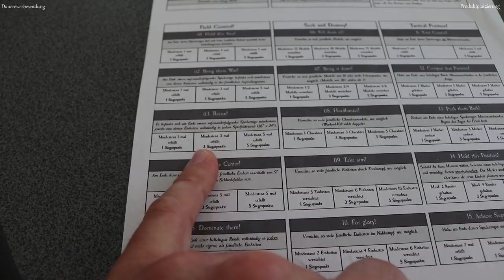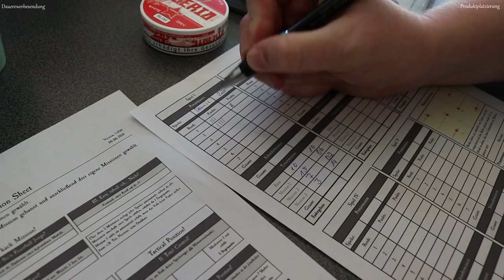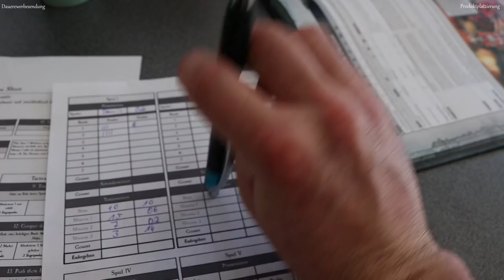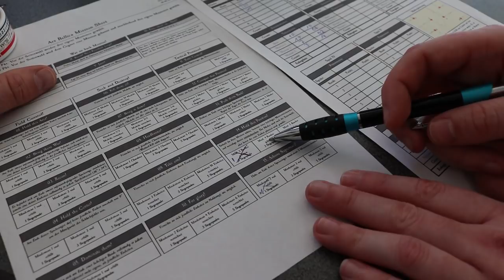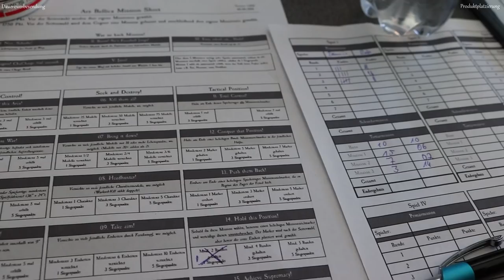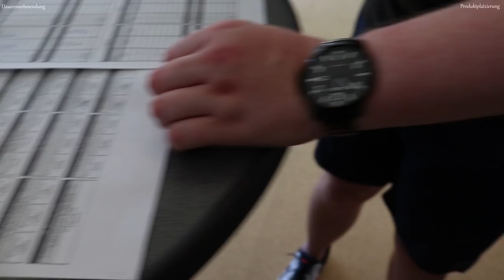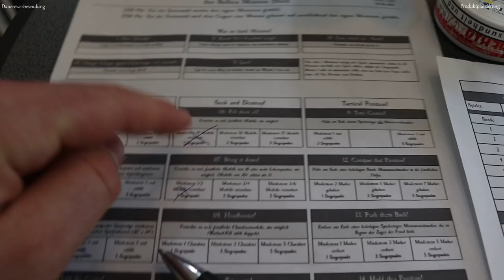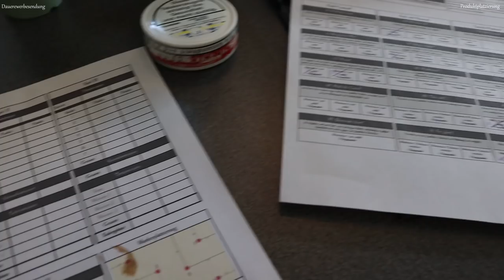Warhammer 40k Battle Report - Grey Knights vs Death Guard